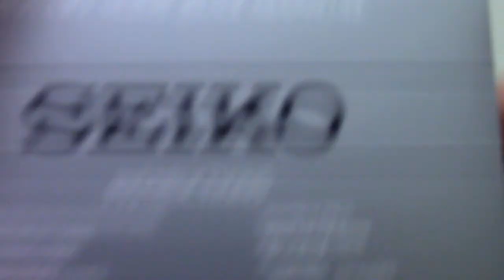Часы Seiko SSB250P1 - видео обзор от PresidentWatches.Ru